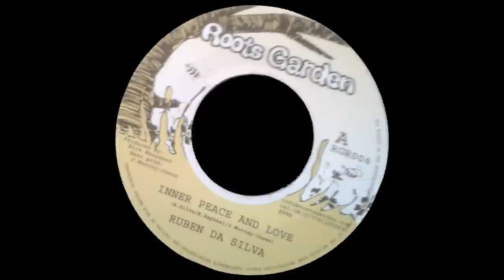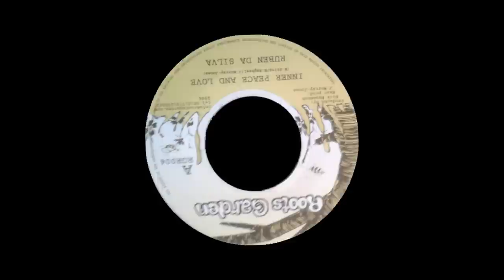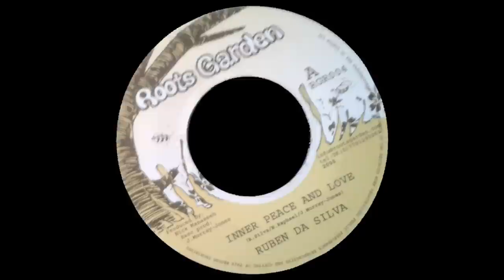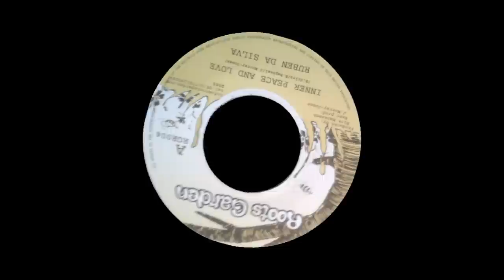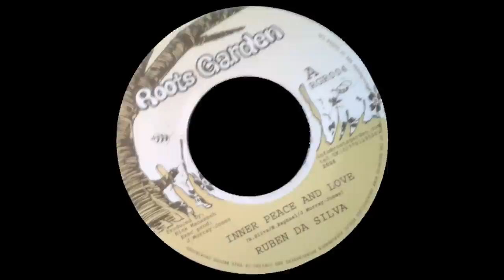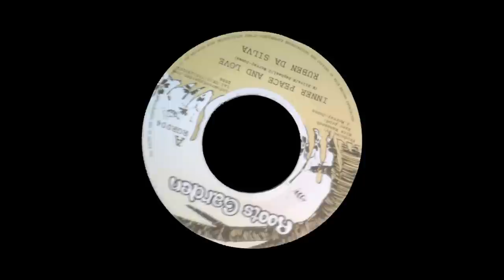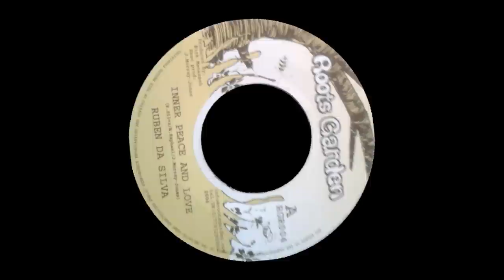Ruben Da Silva - Inner Peace And Love + Dub (YouDub Sélection)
Ruben Da Silva - Inner Peace And Love + Dub
Roots Garden